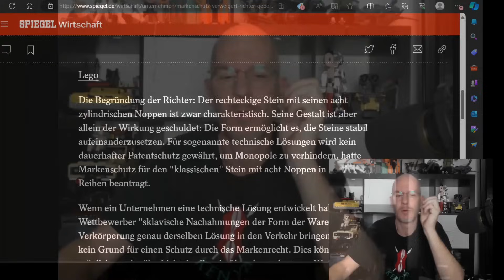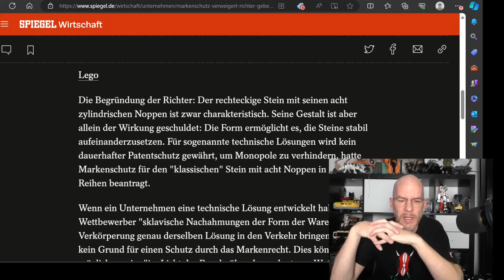Reaktion auf Legos neueste dreckige Aktion gegen kleinen Einzelhändler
Hallo
Lego hat mal wieder zugeschlagen. Aber wie feige Pausenhof-Rowdys natürlich nur gegen die Kleinen und Schwachen.
Auch wenn Lego das zwar gesetzesmässig darf, ist die Art und Weise einfach nur schäbig.
Aber hört und seht selbst.